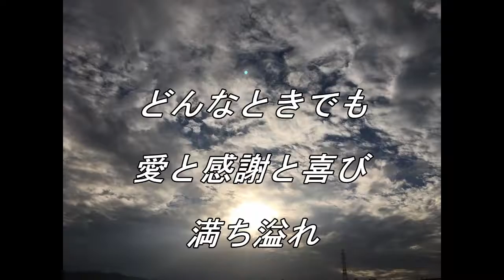天空の愛part 105ullversionmiki 1